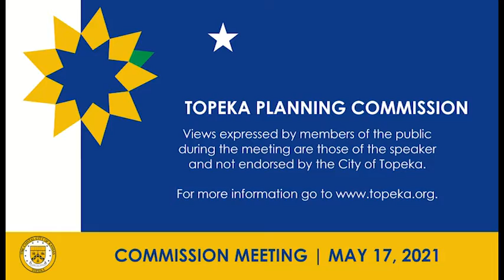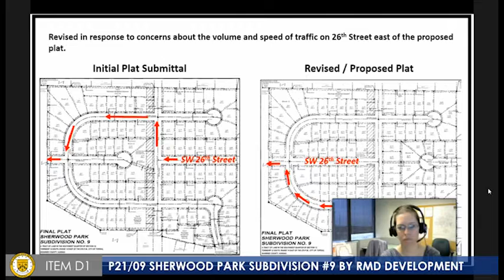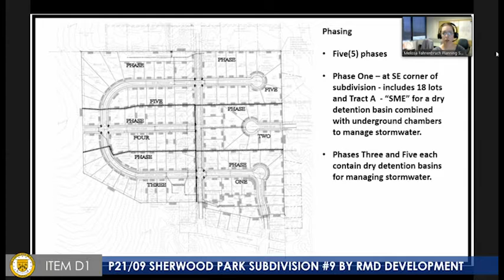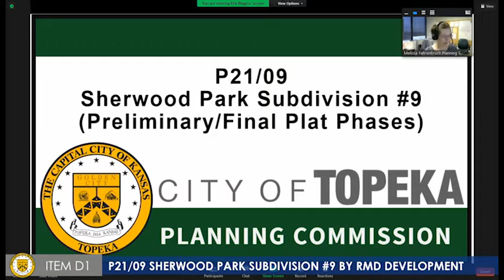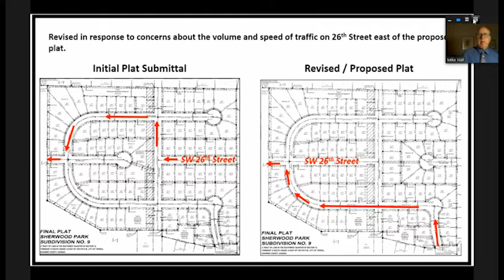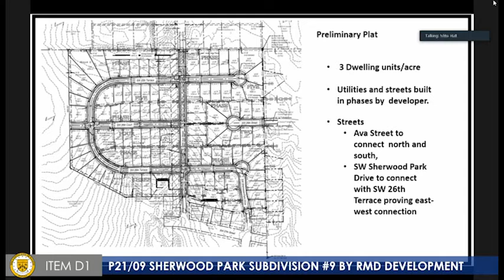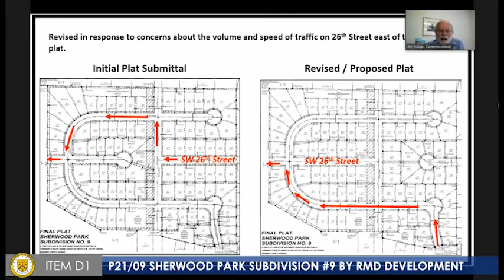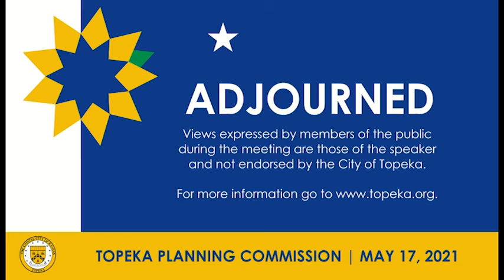Planning May 17 2021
Planning Meetings